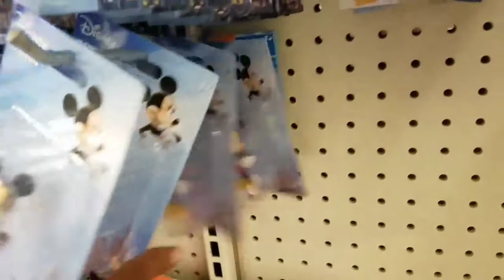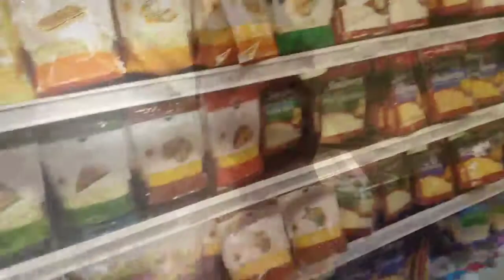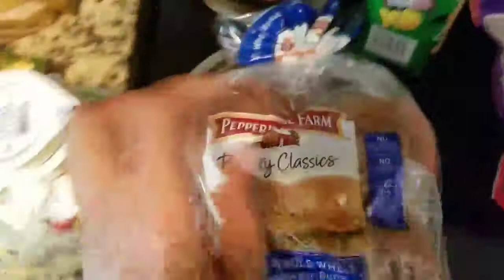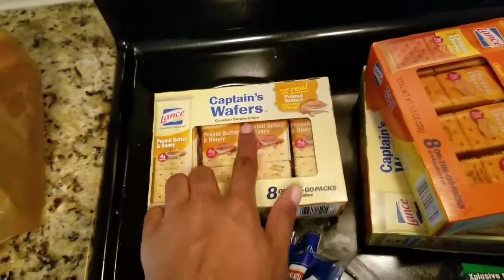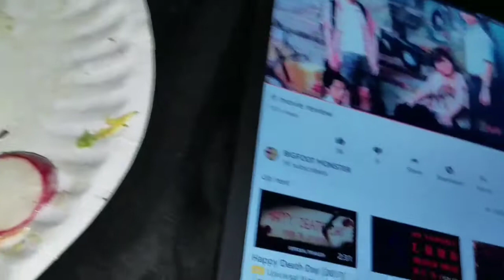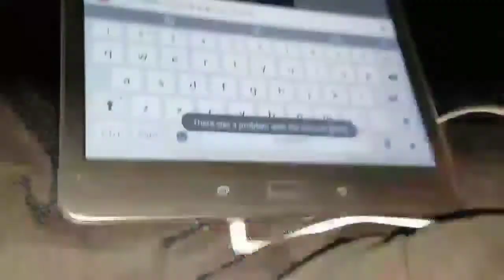I DON'T CARE IF PEOPLE THINK I'M CRAZY🙃 | HALLOWEEN AT DOLLAR TREE | PUBLIX HAUL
HEYYY family😙💕💕💕
Today i am all over the place.. literally.. dad got kids ready for school and brook forgets something super important 🤔💕
Off we go to be the hero and save the day😁😁 while out I am spending up all my money lol with Kay and Mar😘💕
Halloween shopping at dollar tree😊.. let's see what the have🎃
Check out what's for lunch and just come spend some TIME with us💞💞😘
We love you all and thank you for stopping by family 🤗🤗🤗